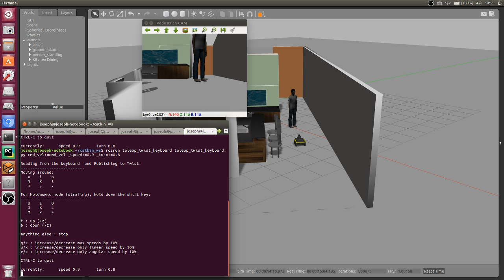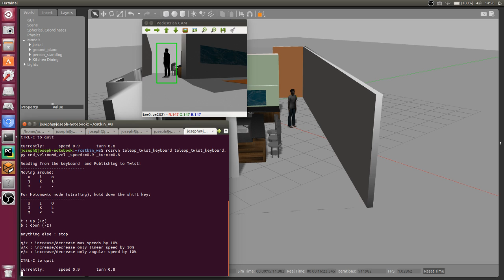ROS Jackal Person Detector 2019 06 14